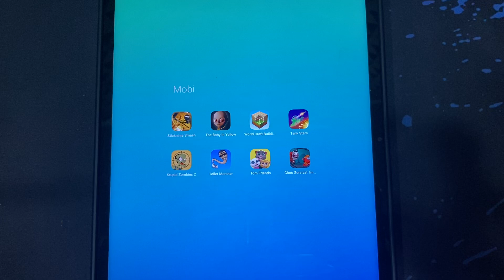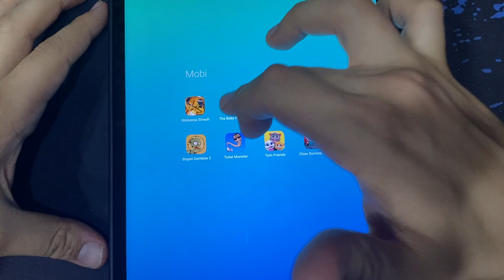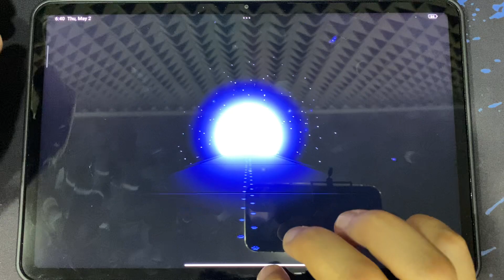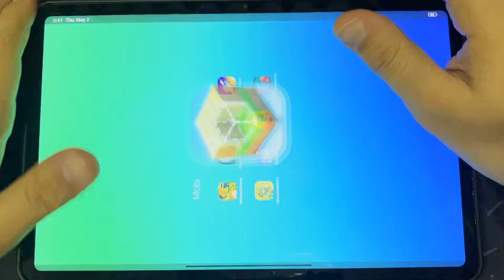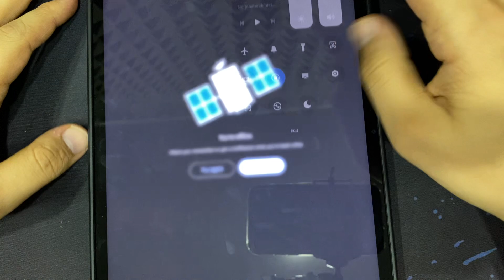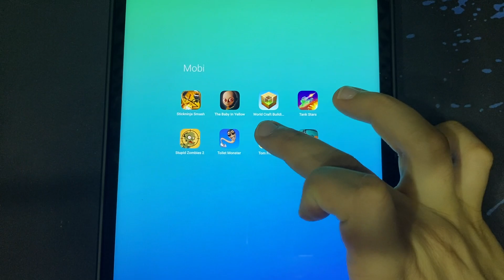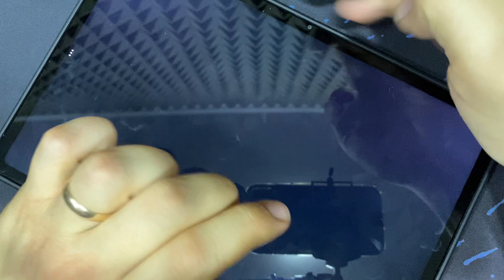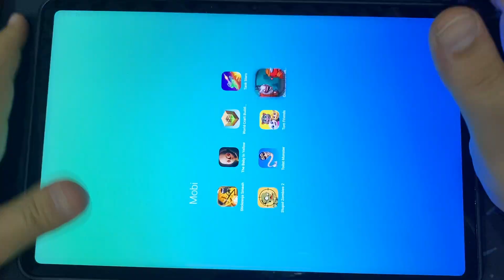Stickninja Smash,The Baby in Yellow,World Craft Building,Tank Stars,Choo Survival,Tom Friends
Stickninja Smash,The Baby in Yellow,World Craft Building,Tank Stars,Choo Survival,Tom Friends - Games in this Video